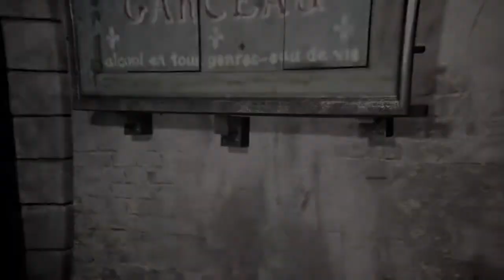WHERE IS IT? | Assassin's Creed Unity Ep. 27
In this episode of Assassin's Creed Unity, I am very drunk.

Comment game suggestions (or anything)!